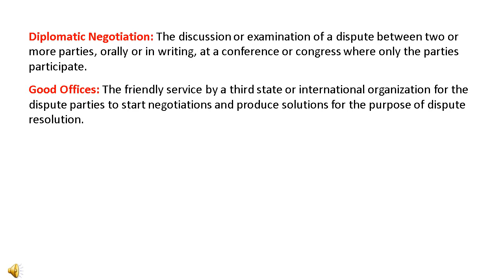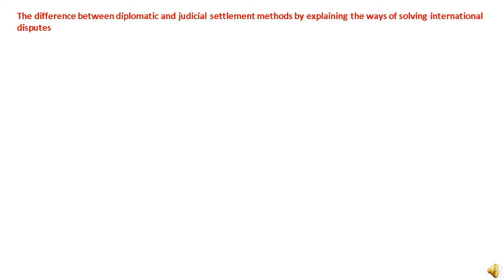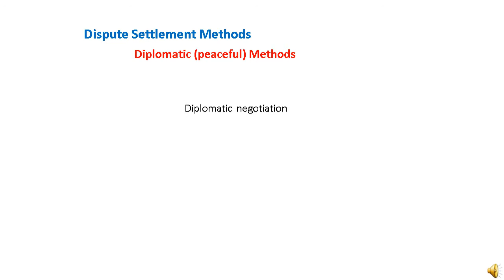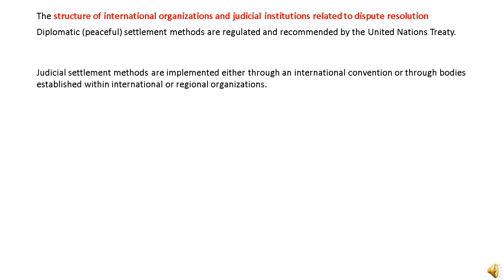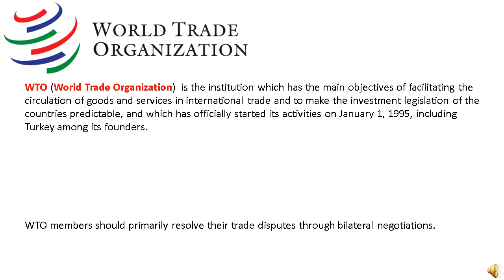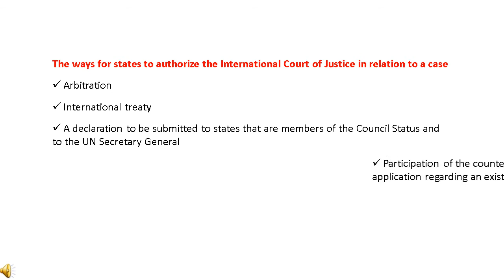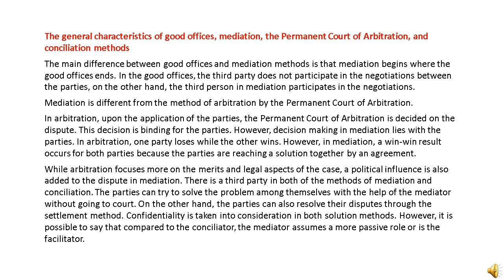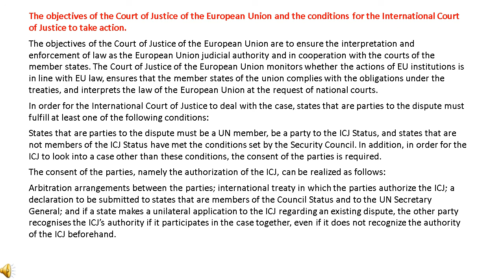8 Dispute Settlement Mechanisms in International Law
Global Political Economy
International Relations (AÖF 4-1)